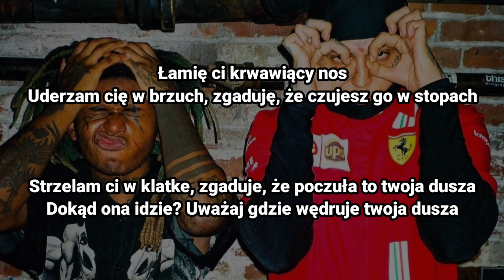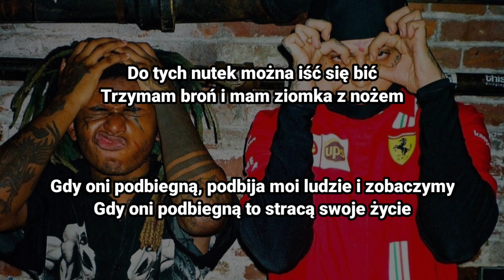ZillaKami - FLAP LIPS [Tłumaczenie/Po Polsku]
[Oryginalny Tekst]

[Intro]
Yung Germ
Yeah

[Verse 1]
Break your bloody nose (Okay)
Punch you in your stomach, bet you feel it in your toes (What's up?)
Shoot in you in your chest, I bet you feel it in your soul (Yeah)
Hell is where it goes (Yeah), watch your soul as it arose (Yeah)
Stab you in your freakin' woof, woof, put you in the dirt (What?)
Always claimin' gangs but never ever put in work (Okay)
You opposing me, I bet you end up on a shirt (Okay)
Or maybe even worse, handicapped going to church (Okay, okay, okay)
Forty year olds stay tryin' to get in somethin' (Uh-huh)
Sit your old ass down before you slip or somethin' (What?)
Sit down 'fore you slip a fuckin' disc or somethin', huh (Okay)
I'm a war pit (Pit), young and ruthless (Ruthless)

[Chorus]
Sit at home, flap lips (Yeah)
That's an early visit to the dentist (Okay)
Shot him, now he need an intermission
Woof, woof, barkin' for attention (Okay)
That's an easy ticket to the news clip (Okay)
Shot him, now he don't know who his mom is
Woof, woof, barkin' 'cause he mindless

[Verse 2]
This that stuff that you could fight to (Okay)
Tote a pipe to (Okay), gut your buddy with a knife too (Huh?)
If them boys run up, they run up, see what that right too (Huh?)
If them boys run up, this that shit you lose your life to (Okay)
I hate winners, never was a racist
But I have shot  , squeezin' chrome triggers (What?)
Suede A pillars (Huh?), twin-charged whipple on my whip
You can't get her (Okay), got cards like kachigga (Okay)

💚Zapraszam do pisania następnych propozycji 💚